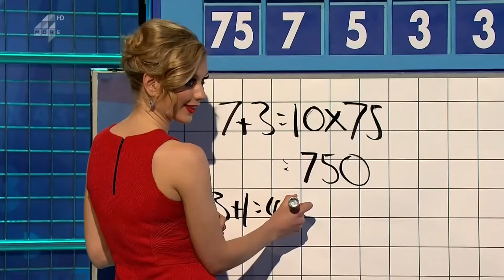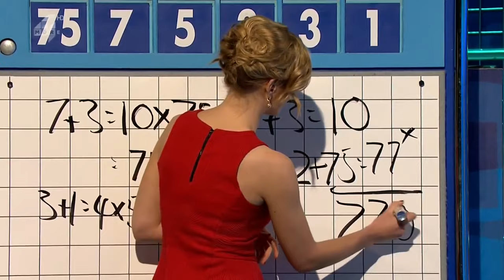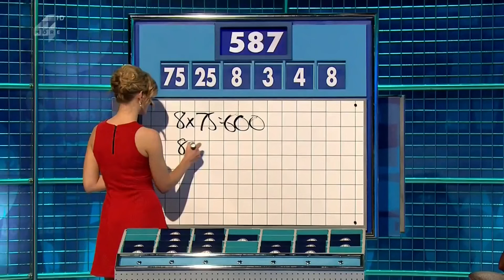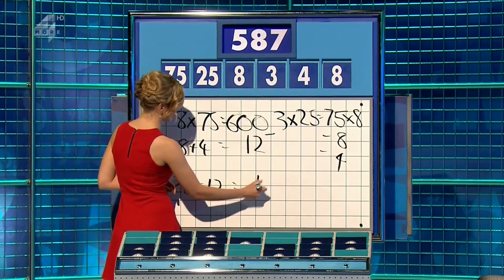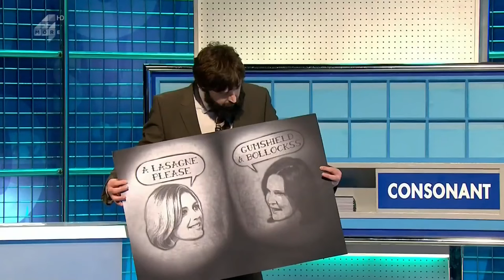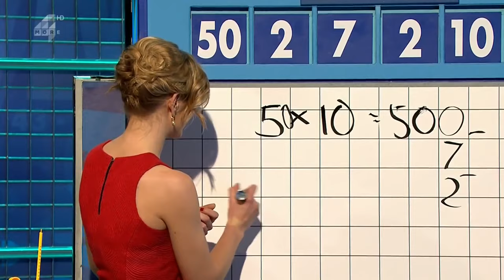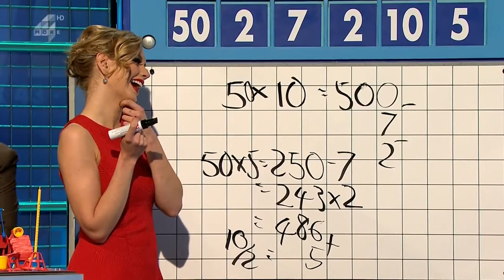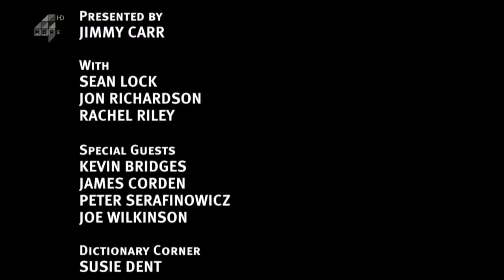8 Out of 10 Cats Does Countdown S03E06 - 28 February 2014